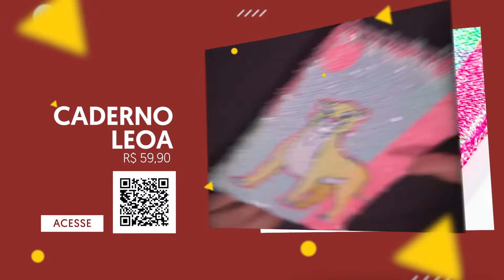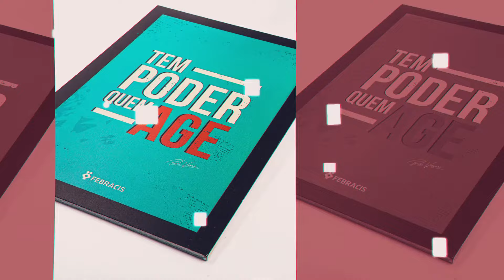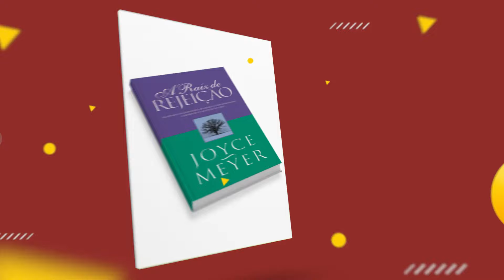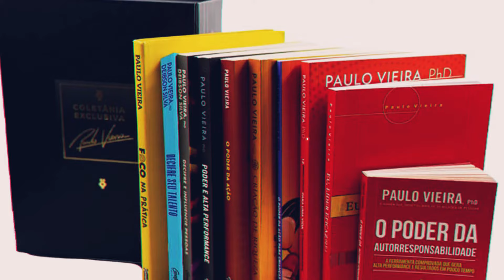FEBRACIS - Loja Virtual - Parte 01